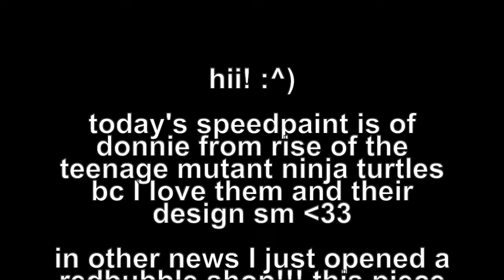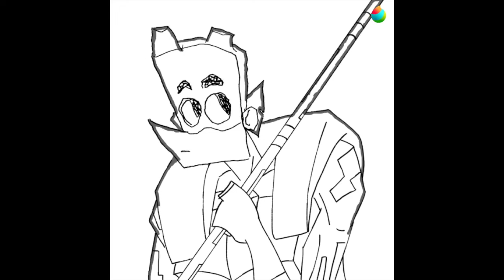Donnie - Rise of the TMNT | Speedpaint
Elapsed Time: idk I always forget to time myself 😭

Programs Used: MediBang Paint Pro and iMovie

I do not own the characters or music in this video only the art.